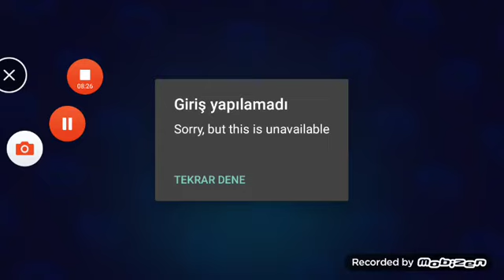Hilelide 16 karakter çıktı brawl stars